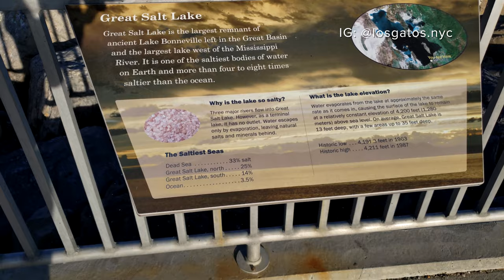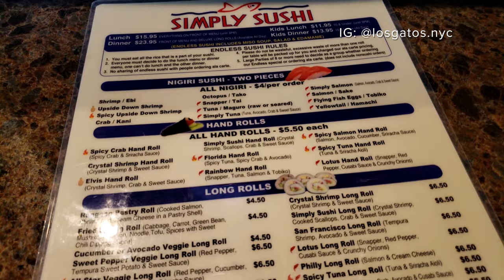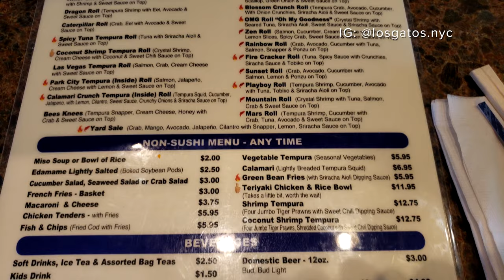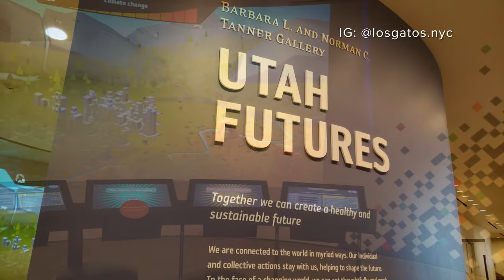The Great Salt Lake, International Peace Gardens, Natural History Museum - Salt Lake City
I visited the Great Salt Lake, International Peace Gardens, and the Natural History Museum of Utah on my last day in Salt Lake City. Lunch today was so-so sushi.

Filmed mostly in 4K with the Samsung Note 9 and the DJI Osmo Mobile 2.

Our videos are unbiased as we are not compensated in any way for any of the products featured.